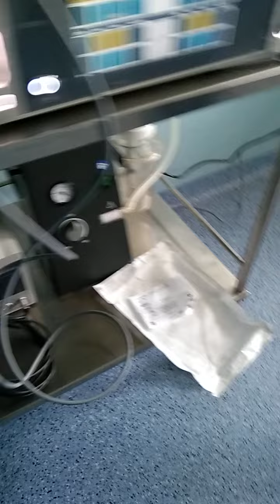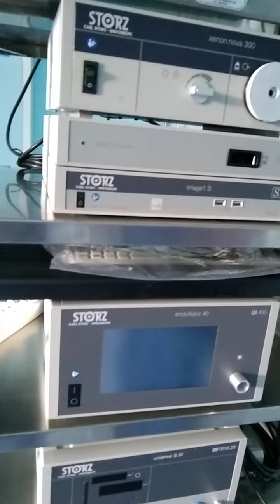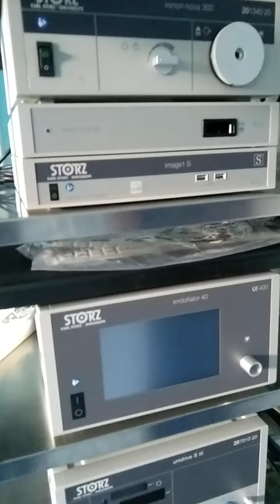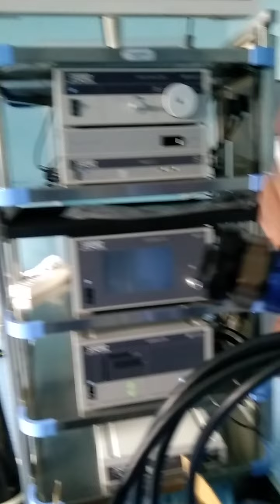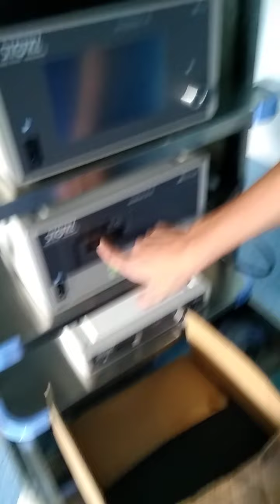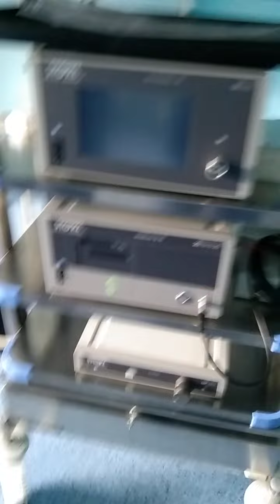Storz Xenon nova 300 Light source